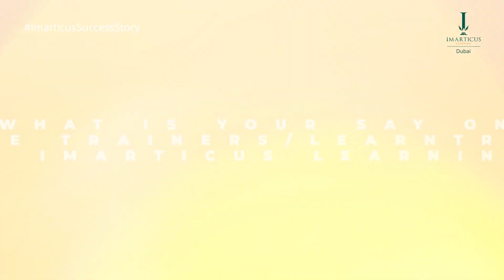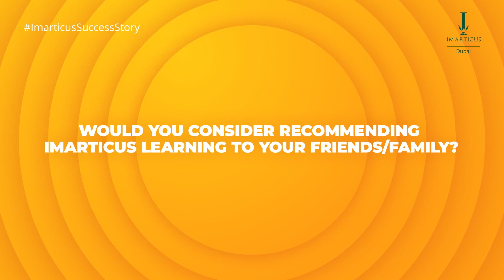Our amazing student has something to say about the Digital Marketing Prodegree Certification Program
Here’s what our amazing student, Afreen, has to say about the Digital Marketing Prodegree Certification Program.
We’re so proud of you, Afreen!
Nothing means more to us than to see our learners succeed in their respective fields. You could be part of our wonderful journey.
DM us to find out the right program for your career path.